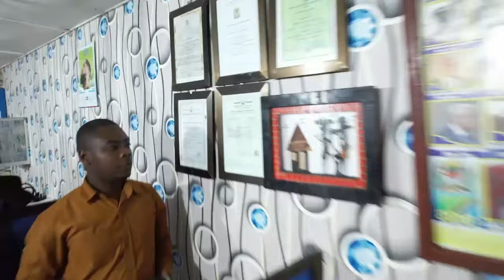,HII NDIYO SABABU KUBWA YA NDOA NYINGI ZINAZOVUNJIKA DAR ES SALAAM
Afisa Ustawi wa Jamii Wilaya ya Ilala Joyce Maketa  amesema mara nyingi kesi wanazokuwa wakizipokea wanaume ndiyo wamekuwa wakiongoza kudai kuvunja ndoa kwa sababu wanawake wamekuwa wakivumilia na mara nyingi katika  kasi migogoro yandoa wanawake ndiyo wamekuwa wahanga wakubwa